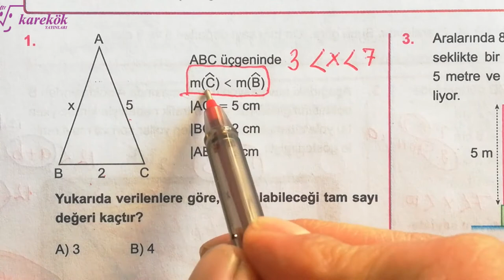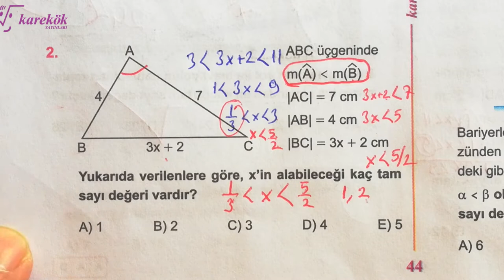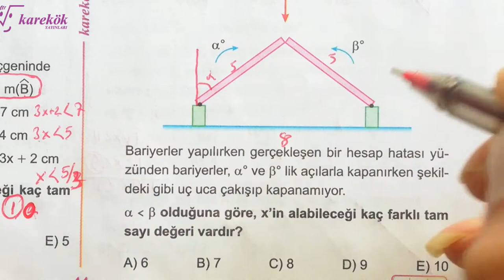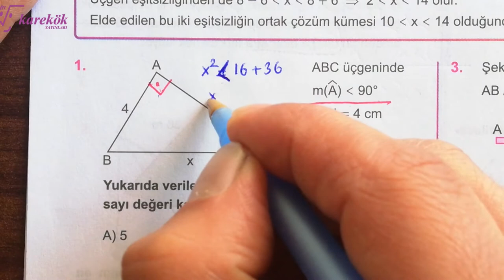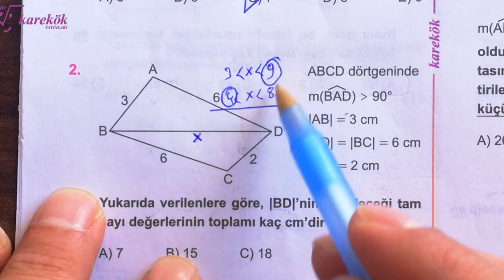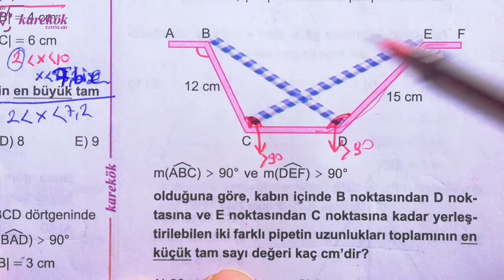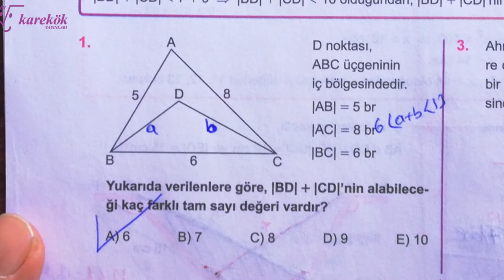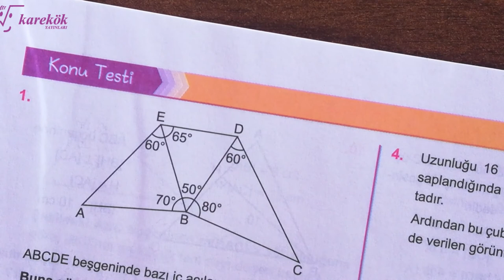AÇI-KENAR BAĞINTILARI 5.6.7. KÖŞETAŞLARI |KAREKÖK| GEO SIFIR 2022 bası| AÇILARIN ÇOCUĞU